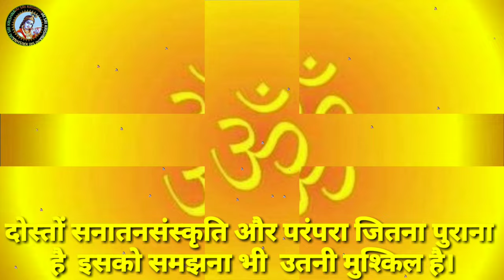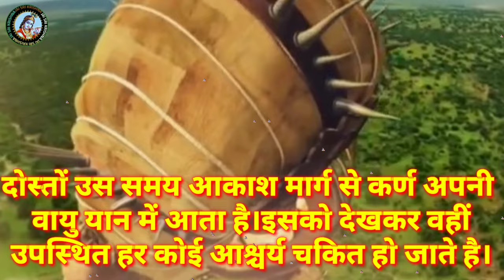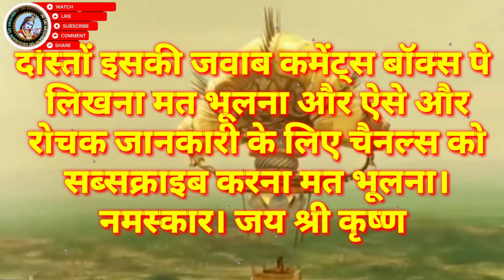क्या आप जानते है महारथी कर्ण के पास खुद का वायुयान था।DID KARN'S HAD IT'S OWN AIRCRAFT|JAISRIKRISNA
KARN'S AEROPLANE|
KARN KA AIRCRAFT|
MAHABHARAT KA AEROPLANE|
MAHABHARAT KAL MEI KISKE PAS AEROPLANE ✈️ THA |
KARN KE PAS KAHAN SE AYA AEROPLANE|
SURYAKPUTRA KARNA AEROPLANE|
MAHABHARAT AEROPLANE|
ANCIENT AEROPLANE ✈️|
DWAPARYUG KA AEROPLANE ✈️|

हैलो दोस्तों नमस्कार।दोस्तों क्या आप जानते है महारथी कर्ण के पास एक Aeroplane था। हां दोस्तों आप सही सुन रहे हैं।।
दोस्तों सनातन संस्कृति और परंपरा जितना पुराना है  इसको समझना भी  उतनी मुश्किल है।
हजारों साल पहले हमारे यहां वैज्ञानिक दृष्टिकोण से एक उन्नत सभ्यता रहा है।
जैसे की आयुर्वेदिक हो या मशीनरी अबिस्कार के विषय में। हजारों साल पहले हमारे मुनि ऋषि ये सब को हासिल कर चुके हैं।
हम सब ये बात जानते है लेकिन हमारे सरकार इसके प्रति रुचि नहीं दिखाती ।और western invention को सर्वप्रथम मान्यता  देती है।
दोस्तों लाखों साल पहले रावण के पुष्पक विमान के बारे मे भला कौन नहीं जानता।
ये पुष्पक विमान मन की गति में पूरे ब्रह्माण्ड में परिभ्रमण करने के क्षमता रखता था।
दोस्तों ऐसा एक विमान के बारे में महाभारत में भी उल्लेख है।
दरअसल पितामह भीष्म के कहने पर सूत समाज के युवाओं को सारथी होने का ट्रेनिंग दी जाती थी।
फिर उन सभी का टेस्ट की जाती थी और जो भी इसमें success होते थे उसको हस्तिनापुर राजसभ में किसी एक योद्धा का सारथी बनने का सुयोग मिलता था।

दोस्तों कर्ण को गुरुकुल में सारथी का शिक्षा दी जाती है और दो वर्ष पश्चात उसकी परीक्षा का समय आता है।

तब महामहिम भीष्म और दुशासन भी वहीं उपस्थित थे।

 दोस्तों उस समय आकाश मार्ग से कर्ण अपनी वायु यान में आता है।
इसको देखकर वहीं उपस्थित हर कोई आश्चर्य चकित हो जाते है।
 कर्ण के लैंडिंग के पश्चात दुशासन क्रोधित हो जाता है।पितामह भीष्म के सम्मुख कर्ण के ऐसे मुरखामी के कारण उसको मृत्युदंड देने का आदेश देता है।
बाकी  महारथी कर्ण के सम्मुख दुशासन की सैनिकों की पराक्रम काम नहीं आता।
दोस्तों यहीं पर पितामह भीष्म बयुयान के बारे मैं कर्ण को पूछते हैं ।कर्ण  बताता है की अगस्त संहिता  में इसका वर्णन है।।
दोस्तों यहीं हम आप को बताना चाहते थे ये पूरे घटना सूर्यपुत्र कर्ण सीरियल के एपिसोड no 39  में उल्लेख है।

Doston आप के लिए एक सवाल है,,
जब हजारों साल पहले हमारे यहां वायु यान का अविष्कार हो चुका है,तब क्या हम western invention को इसकी श्रेठता देना सही है,
आप इसको किस प्रकार से देखते हैं।
KARN-AEROPLANE
MAHABHARAT-AEROPLANE
ANCIENT-AEROPLANE
DWAPARYUG-AEROPLANE
MAHABHARAR-AIRCRAFT
MAHABHARAT KAL MEI KOUN BANAYA THA AEROPLANE|
SURYAKPUTRA KARNA SERIAL EPISODE NO.39|
KARN KA BAYU YAN|